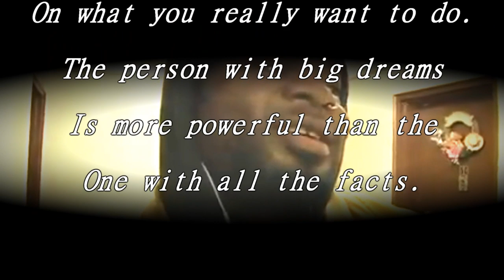Bodybuilding Hero - Kai Greene - By Musclefactory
Soundtrack:. Immediate Music - Destiny Of The Chosen and Hans Zimmer - Time (Instrumental Core Remix).

Video By MuscleFactory

Footage from Flex Online, Mike Pulcinella and Musclemeds.